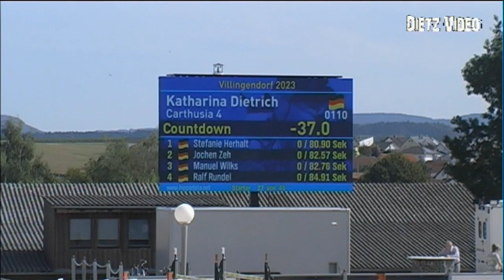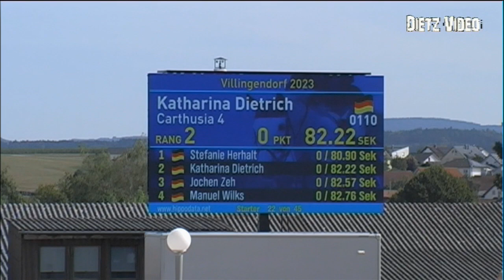CARTHUSIA 4 Katharina Dietrich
11 Springprüfung Kl. S* mit Siegerrunde 140 cm